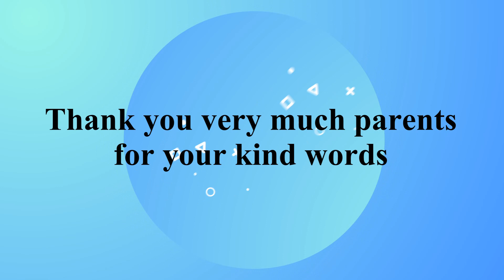Thank you very much parents for your kind words I Johan Speaking Academy I KPS Ara Damansara I